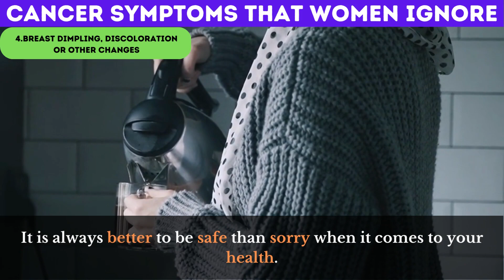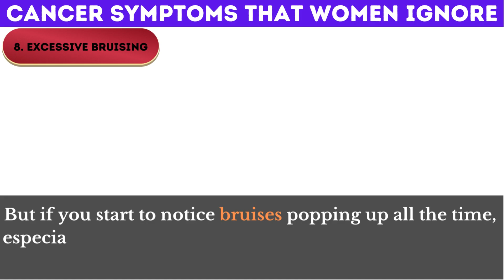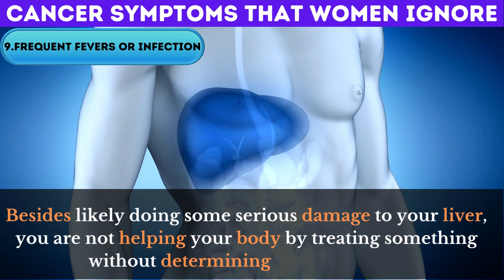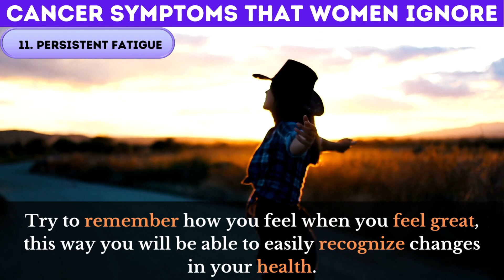CANCER SYMPTOMS WOMEN IGNORE - Health Videos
Our goal is to bring you daily healthy habits, fitness videos, fitness motivation, and much more which can help to improve your physical being  , fitness and confidence . Health Vidz love to create you videos that offer you some value so you can live the nice healthy life you want to and  advice that will keep you active in your every day activities, videos that inspire you.